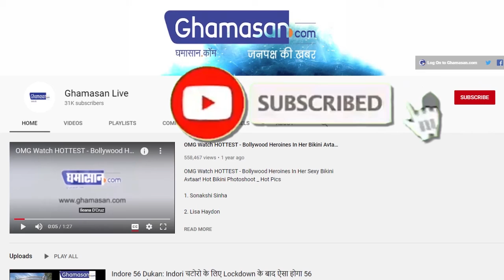Viral video : नाराज BJP महिला Councilor ने Mayor पर चलाई चप्पल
वार्ड 24 की पार्षद है दीपिका रानी
नगर निगम की बैठक में हुआ हंगामा